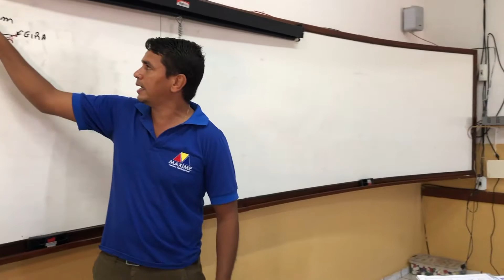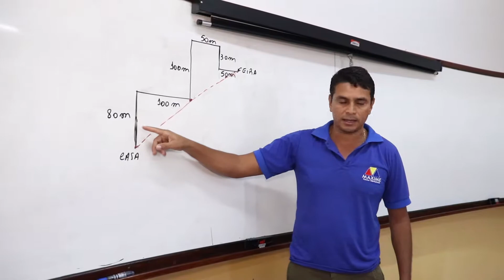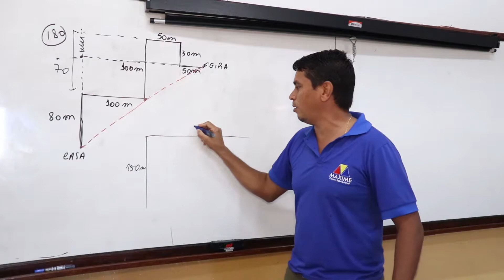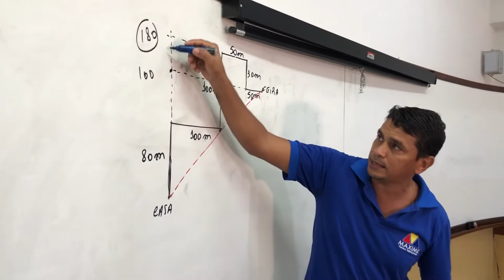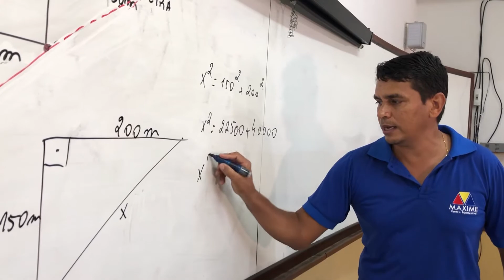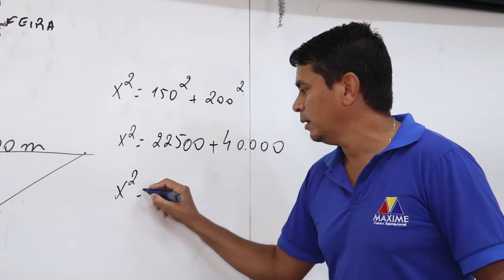Maxime Centro Educacional: Aulas Online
Escola Maxime se reinventa e supera os desafios da educação a distância

Educar nunca foi tão desafiador como está sendo neste momento, a pandemia do coronavírus mudou e transformou hábitos ao redor do mundo e afetou profundamente as formas de ensinar.

De uma hora para a outra, as aulas presenciais foram interrompidas, como medida para conter a propagação da Covid-19, e precisaram ser substituídas pelo ensino a distância. E os desafios dessa transição temporária são imensos.

Para garantir a continuidade do processo educacional de forma efetiva e com qualidade, a escola Maxime não só se adaptou à nova realidade como se reinventou e ressignificou. Isso tudo, sem deixar de lado a proposta pedagógica, os documentos norteadores do trabalho escolar e a educação afetiva, tendo como base de sustentação o desenvolvimento integral dos alunos.

Nossa equipe fez uma visita à escola e preparou uma reportagem especial. Assista no vídeo.